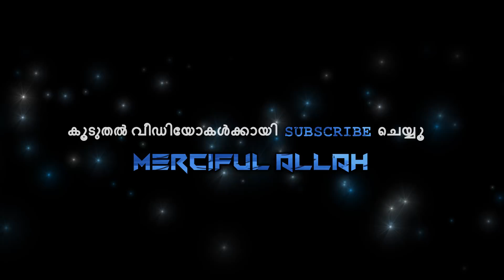ഹേ മനുഷ്യാ, നീ ഒറ്റക്കാണെന്ന് പറഞ്ഞുപോകല്ലേ :- By Arshad Tanur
ജീവിതത്തിൽ എന്തെങ്കിലും ചെറിയ വിഷമമോ നിരാശയോ വരുമ്പോഴേക്കും പടച്ച റബ്ബ് (ﷻ)യെ മറന്നു ഒറ്റക്കായി എന്ന് കരുതുന്നവർ കേൾക്കുക...